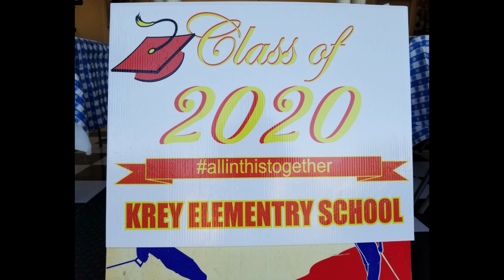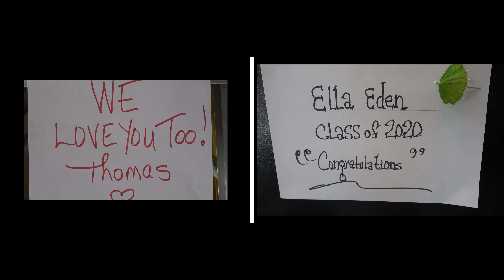2020-Clara Kay Graduation Surprise Garage Dinner.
Quarantine * Social Distancing - Clara Kay Graduation Surprise Garage Dinner, a great time was had by all !!!